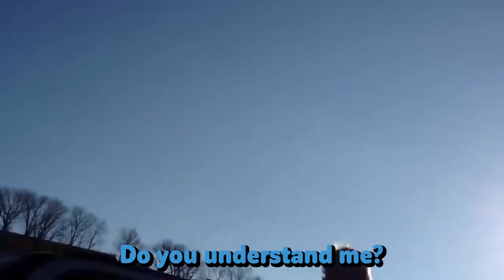20 Minutes Of Karens Vs Cops!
20 Minutes Of Karens Vs Cops!  In this video we show you karen complications which include karens get owned, karens in the wild, karen videos, entitled karen, karen getting owned by police, karen arrested by police

In this video we show you karen complications which include karens get owned, karens in the wild, karen videos, entitled karen, karen getting owned by police, karen arrested by police